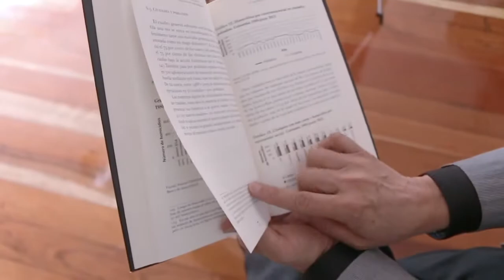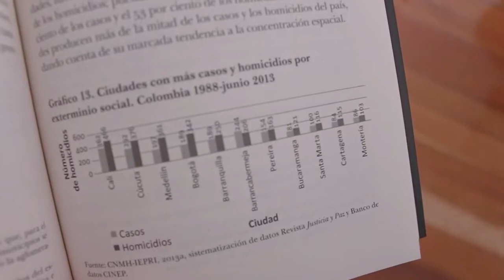Limpieza social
Carlos Mario Perea profesor del IEPRI de la UNAL presenta su libro donde investigó casi 5 mil muertes por exterminio social, algo de lo que nadie habla en el país.